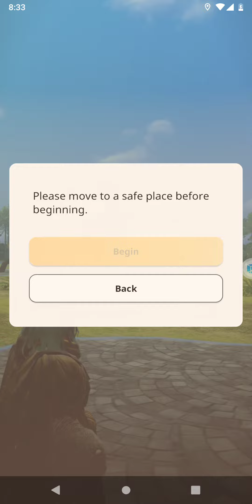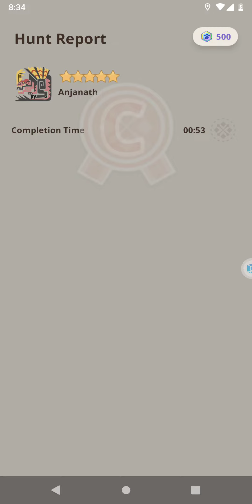Monster Hunter Now - MR.55 - My Water Build ( 5 Star ) Anjanath Hunt!